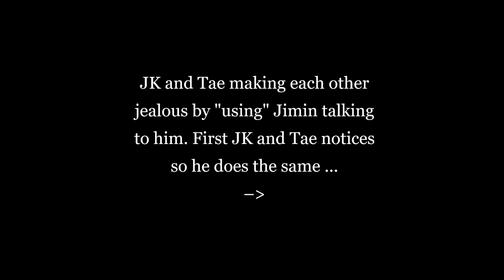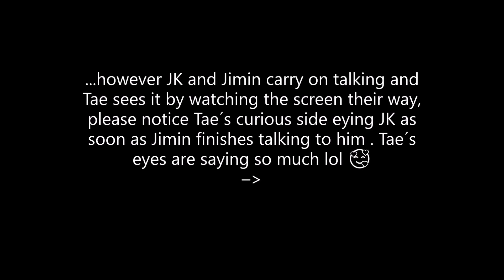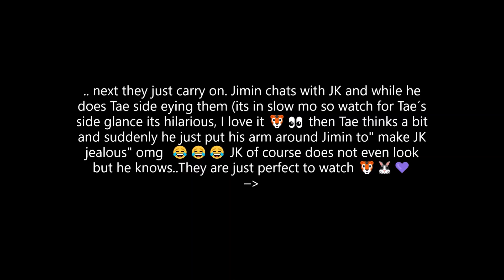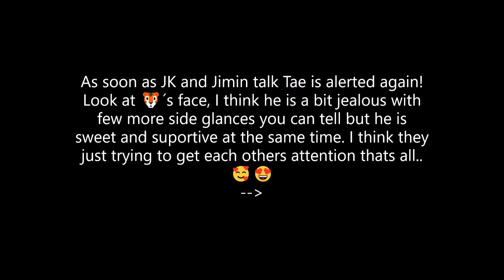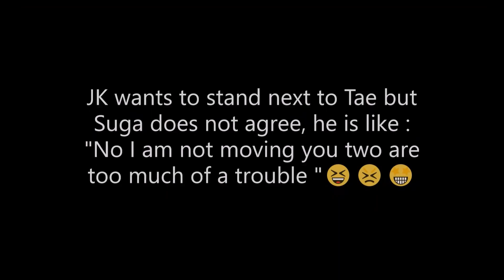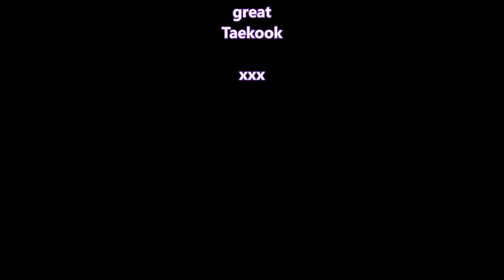Jealousy and attention seek makes TaekooK stronger - VKook analysis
Cute Taekook jealous at KBS 2019 - moments